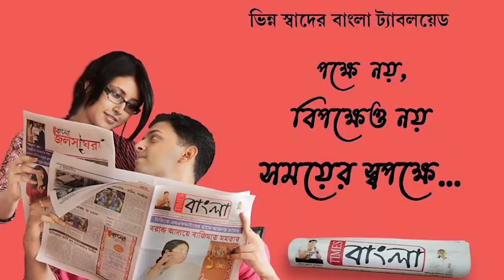কেককেটে ও পতাকা উত্তোলনের মাধ্যমে তৃণমূল কংগ্রেসের ছাত্র পরিষদের জন্মদিন পালন শেওড়াফুলিতে